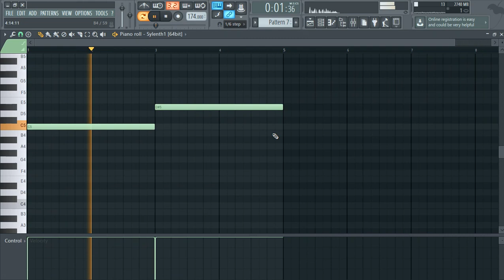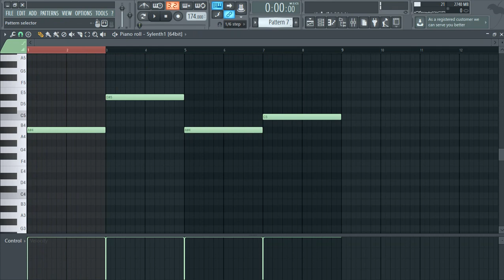Sylenth1 - Easy Wubbling DnB Bass Tutorial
Do you need any requests? tell me i'll record it for you!